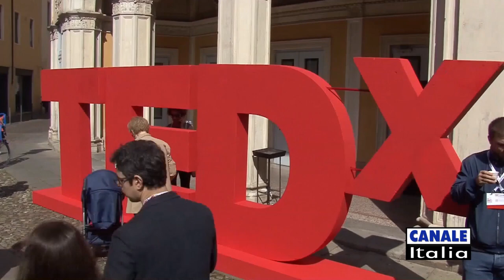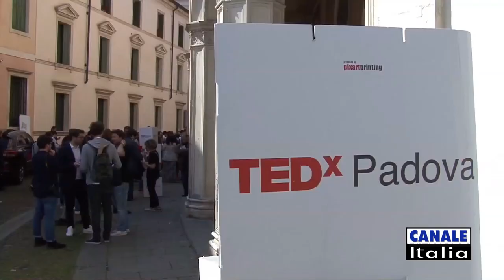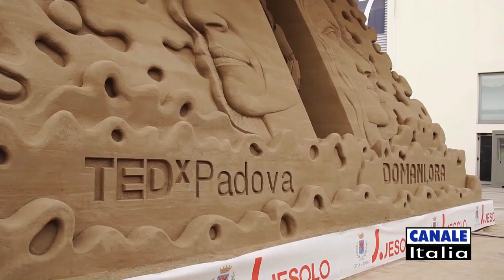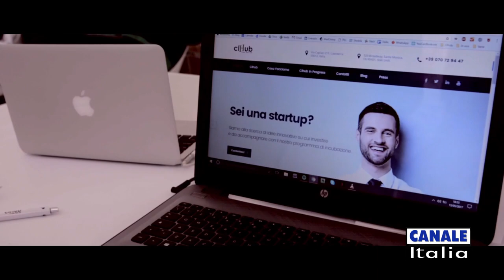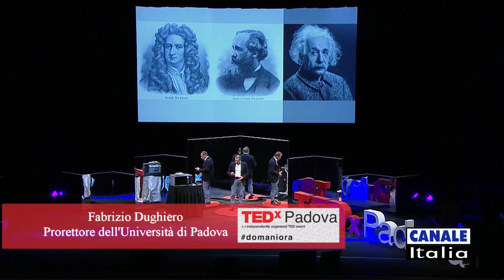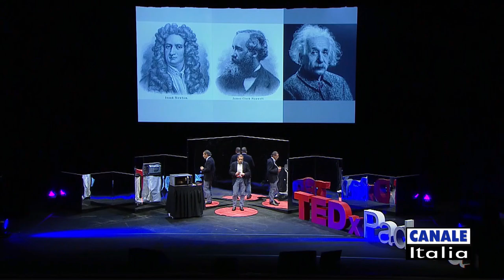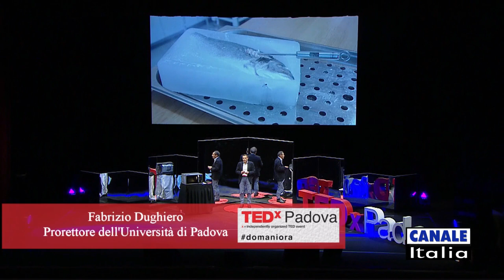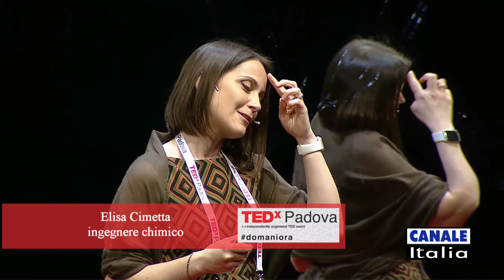TEDx Padova 2017 | Canale Italia (HD)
Servizio speciale di Canale Italia, presente alla quarta edizione del TEDxPadova, un laboratorio a cielo aperto dove conoscere e toccare con mano le più straordinarie idee che ci aiuteranno a immaginare, costruire e realizzare il nostro domani.
Con il prestigioso sostegno dell’Università di Padova, che affianca il TEDxPadova 2017 come ente promotore.
Al Teatro Verdi di Padova, una conferenza-spettacolo che ha visto protagonisti 15 speaker di prestigio nei settori più disparati: dalla scienza alla mineralogia, dalla musica alla tecnologia, dall’arte alla medicina, personaggi celebri, ma anche ricercatori, imprenditori, straordinari interpreti di una quotidianità che riguarda tutti noi. Tra i relatori: Mogol e Marco Paolini, il Maestro zen Tetsugen Serra e l’imprenditore Brunello Cucinelli, la biologa-astronauta Ilaria Cinelli, il violoncellista Ludovico Armellini.